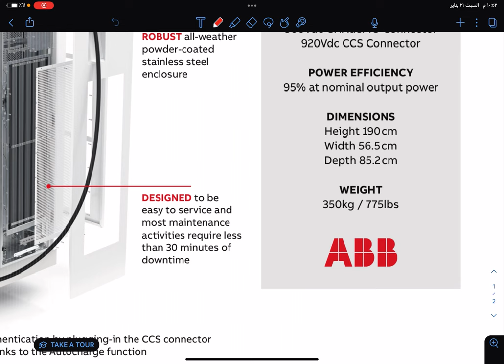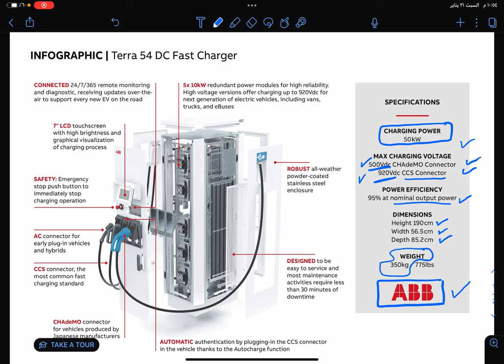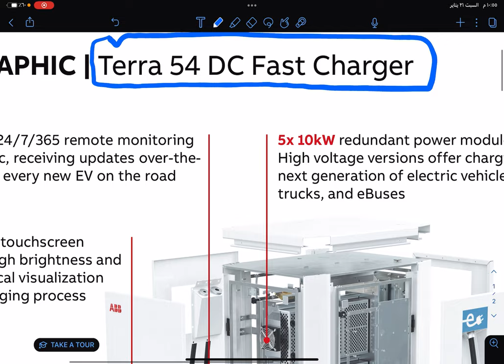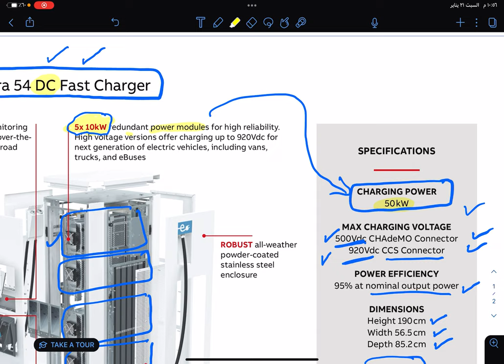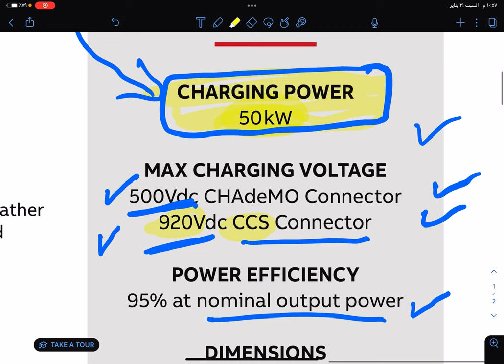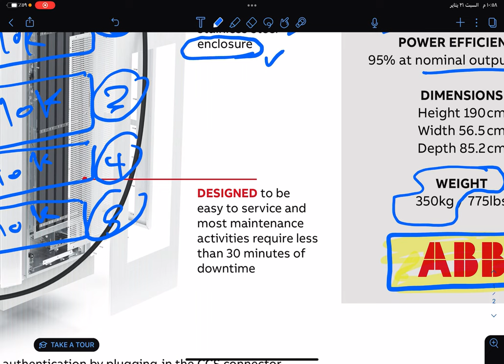شواحن السيارات الكهربائية السريعة ABB Terra 54 DC Fast Charger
في هذا الفيديو، نستعرض شواحن السيارات الكهربائية السريعة، التي توفر لك شحنًا عالي السرعة وبكفاءة ممتازة. تعرف على كيفية تقليل وقت الانتظار وتحسين تجربة القيادة الكهربائية بفضل أحدث تقنيات الشحن السريع. شاهد الفيديو لتكتشف كيف يمكن لهذه الشواحن أن تجعل حياتك أسهل وأكثر راحة، وتحقق أقصى استفادة من سيارتك الكهربائية.🌟🚀